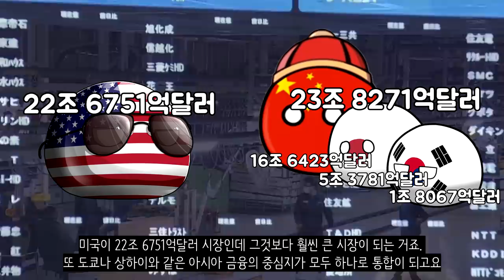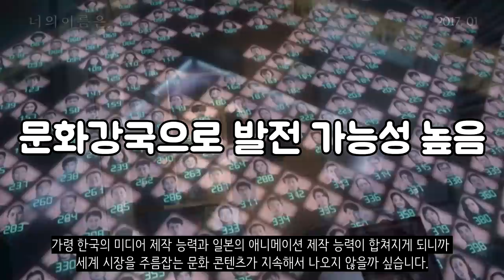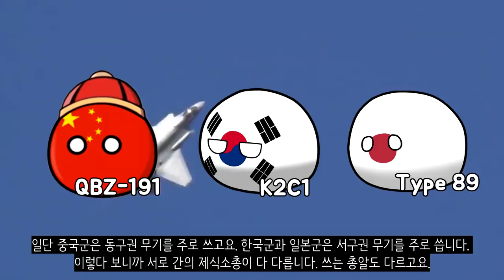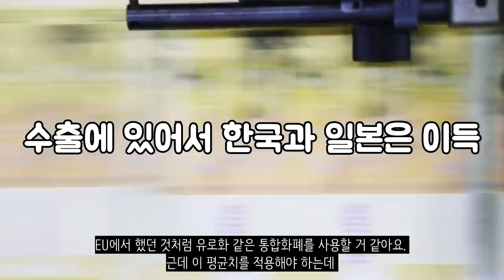만약에 한중일이 하나의 국가였다면?_[센서 스튜디오]